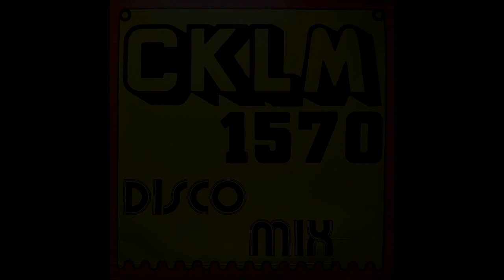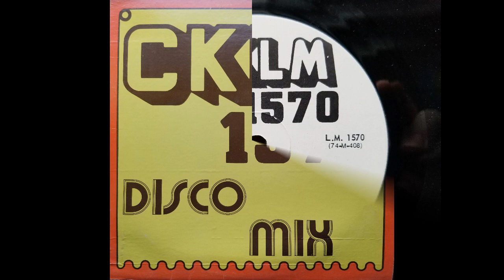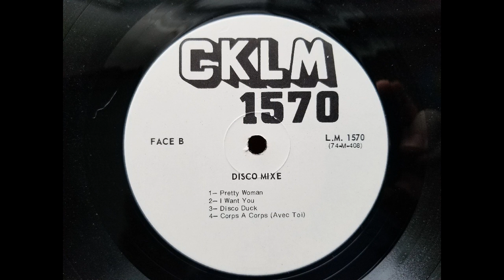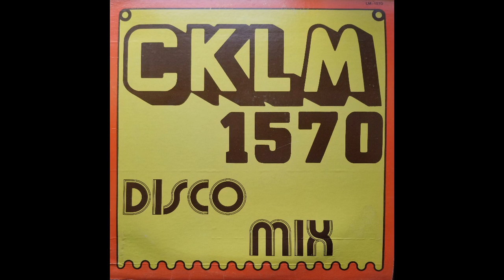Chatelaine - Corps à corps (avec toi)